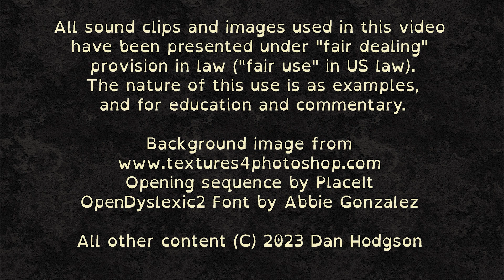3000 Best Albums [2399] Glasvegas - Glasvegas (2008) Dan's Mini Album Review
6.4/10 Scottish Indie Rock that somehow manages to be very Scottish.

Steaming links for the album are at the bottom of this description text.